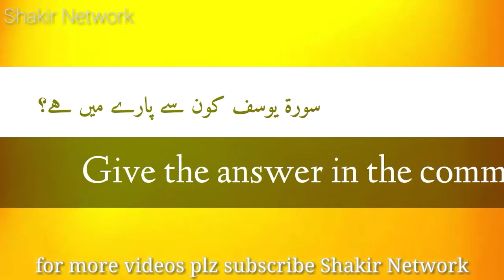Hazrat Yusuf AS | Prophet Yousuf Story In Urdu | Shakir Network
Take full advantage of these great benefits by watching this video in its entirety thank you

Doston AJ ki is video me ham ne ap Sub ke liye hazrat Yusuf AS ki story hazrat Yousuf ko kuan me dalne ka Qissa or hazrat Yusuf AS Se related boht hi informative video Le kr hazir e khidmat huy hein

In today's video we bring you the story of Hazrat Yusuf (as)

Yusuf ibn Yaqub ibn Ishaq ibn Ibrahim (Arabic: يوسف ٱبن يعقوب ٱبن إسحاق ٱبن إبراهيم‎) (Joseph, son of Jacob, son of Isaac, son of Abraham) is a prophet mentioned in the Quran,[1] and corresponds to Joseph, a person from the Tanakh, the Jewish religious scripture, and the Christian Bible, who was estimated to have lived in Egypt before the New Kingdom.[2] It is one of the common names in the Middle East and among Muslim nations. Of all of Jacob's children, Joseph was the one given the gift of prophecy. Although the narratives of other prophets are mentioned in various Surahs, the complete narrative of Joseph is given only in one Surah, Yusuf, making it unique. It is said to be the most detailed narrative in the Qur'an and bears more details than the Biblical counterpart.[3]

Yusuf is believed to have been the eleventh son of Yaqub (Arabic: يعقوب‎, Jacob), and, according to many scholars, his favorite. According to Ibn Kathir, "Jacob had twelve sons who were the eponymous ancestors of the tribes of the Israelites. The noblest, the most exalted, the greatest of them was Joseph."[4] The story begins with Joseph revealing a dream he had to his father, which Jacob recognizes.[5] In addition to the role of God in his life, the story of Yusuf and Zulaikha (Potiphar's wife of the Old Testament) became a popular subject in Persian literature, where it became considerably elaborated over the centuries.